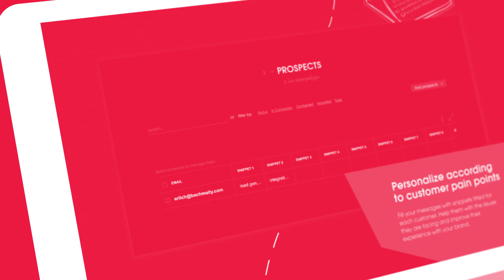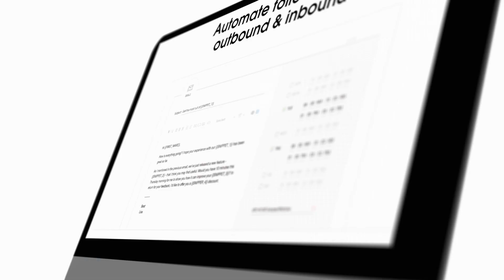3 steps to start email outreach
You can find more information about steps that should be taken to start an email outreach in this article

How to set-up SPF & DKIM?

Woodpecker is a sales automation tool that follows a predictable revenue model.

Timestamps:
0:00 Intro
0:22 Step 1: Separate domain & mailbox
0:54 Step 2: SPF & DKIM
1:17 Step 3: Warm-up
2:17 Conclusion